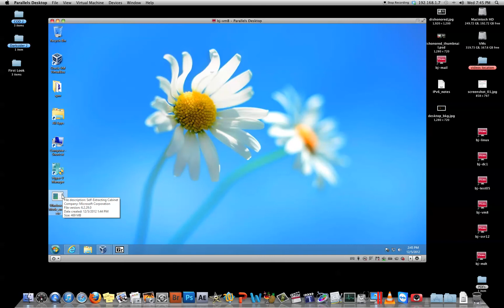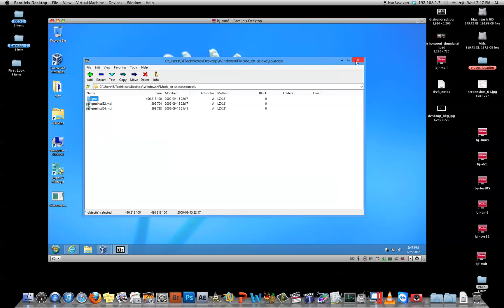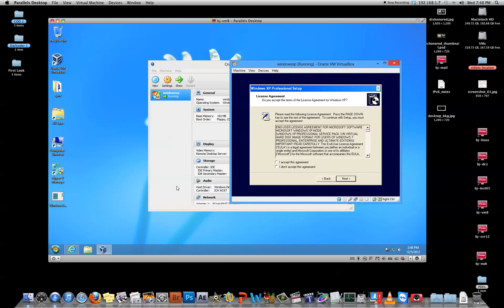Episode 140 - Run Windows XP for Free in Windows 8